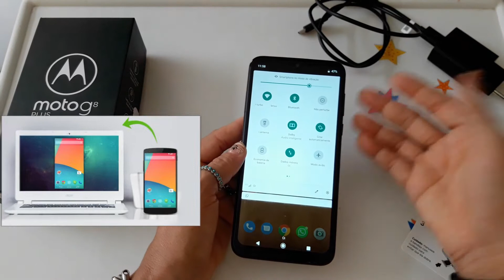Moto G8 Plus - Quatro coisas que AMEI 💖 e quatro coisas que não gostei 😊